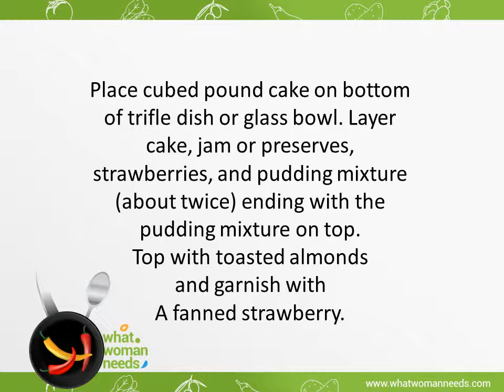Taylor's Strawberry Trifle recipe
Strawberry Trifle Recipe - Fresh and Delicious
Strawberry Trifle
Strawberry & Lemon Curd Trifle Recipe Demonstration
Easy Strawberry Trifle Dessert